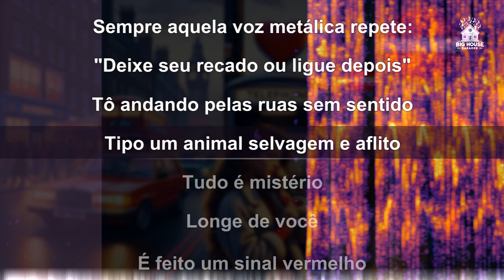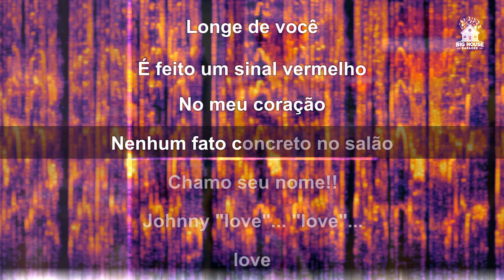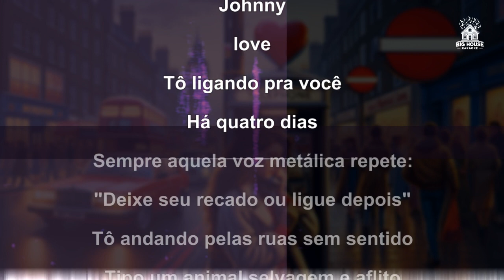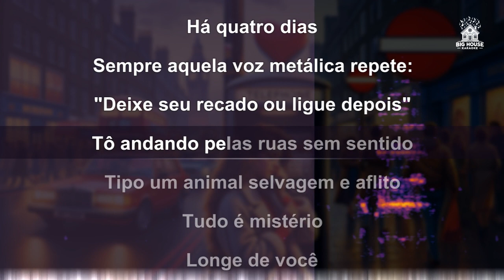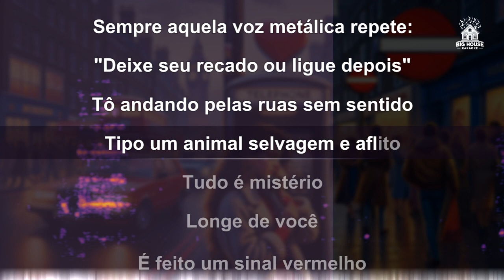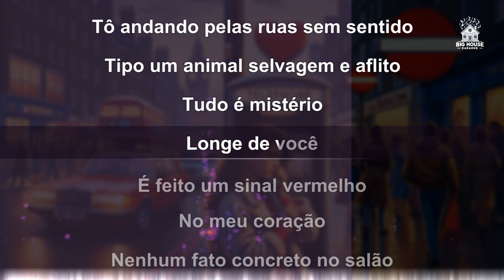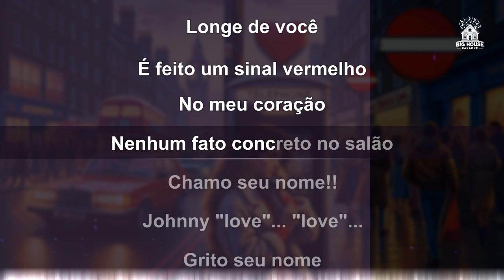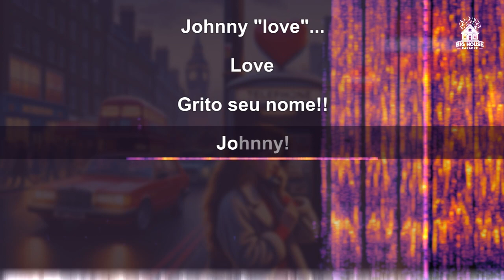Metro - Johnny Love (Karaoke)